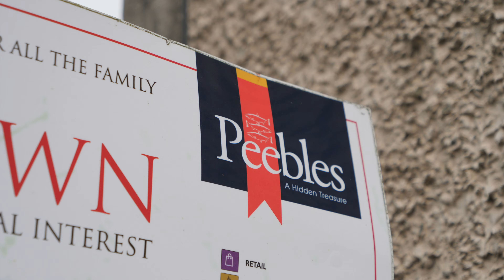Life in an Off Grid Cabin 🌳 Cooking Without Electricity 🍲 Relaxing Forest ASMR 🌧️ WEEKLY VLOG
It's Day 14 of Hallobean, and I hope you liked this relaxing autumnal content. I didn't do subtitles this time, is this something you prefer with or without? Let me know down in the comments below

▷ Join the ZomBean Crew...

▷ Other Videos to Satisfy Those Dimple Cravings...

Stan Forebee - Tending The Garden ft. Kennebec
Mirage - Nymano, j'san
False Hope - Nymano, Pandrezz
The Noise in Pictures - Sleepy Fish